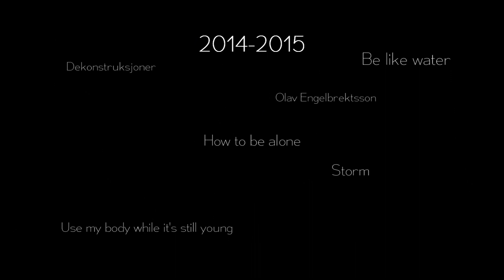Anne Lise Rønne | DanceReel 2015